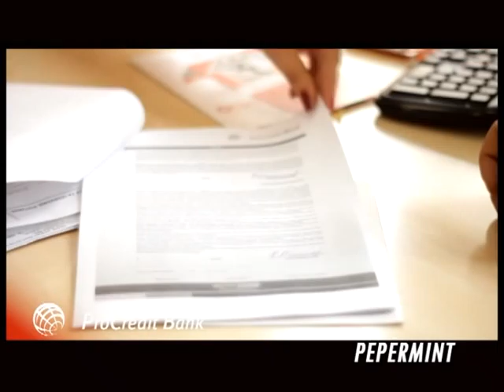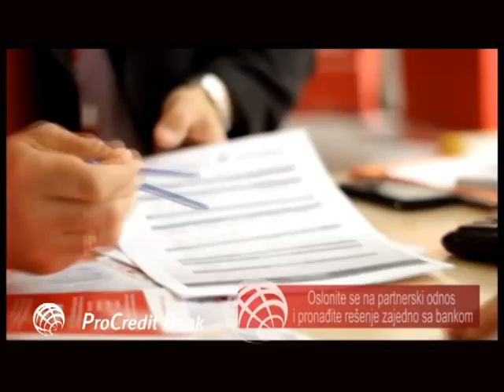Savetnik Šta kada dodje do problema u otplati kredita